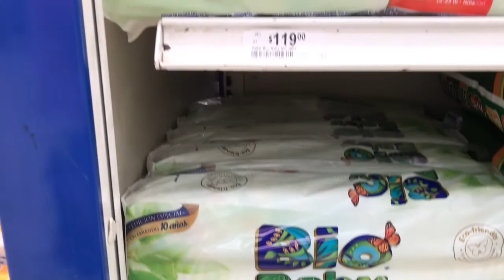A DAY IN SAN CRISTOBAL, MEXICO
Just another epic day in this gorgeous town in the mountains of Chiapas.